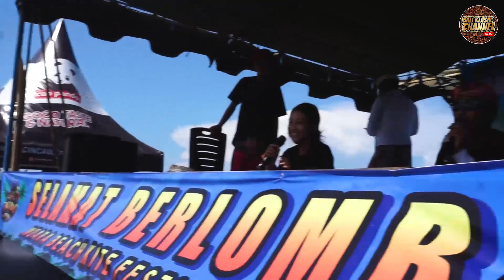LOMBA LAYANGAN DI BALI - Muara Beach Kite Festival 2022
Hai teman-teman, kali ini admin meliput Lomba Layangan yang diselenggarakan oleh ST Dharma Remaja Banjar Tangtu, Kesiman, Denpasar berlokasi di Pantai Muara Beach, Tangtu, Kesiman, Denpasar. Penasaran seperti apa liputannya? Yuk kita simak videonya...